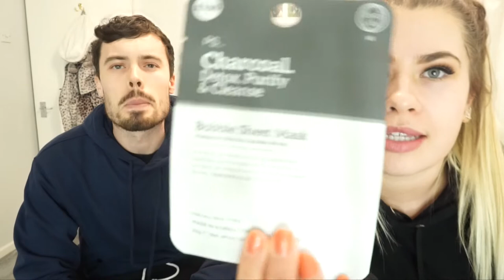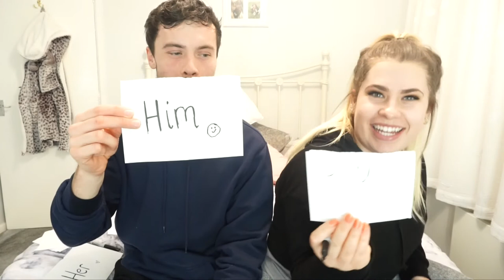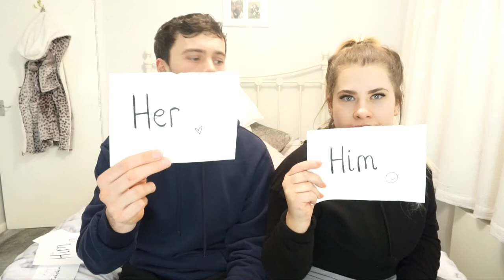MR & MRS CHALLENGE and trying out PRIMARK face masks!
Hey everyone! Welcome to my 2nd youtube video!
Head in to primark now to pick up these cool charcoal face masks between 80p-1.50
Thanks xxxxx